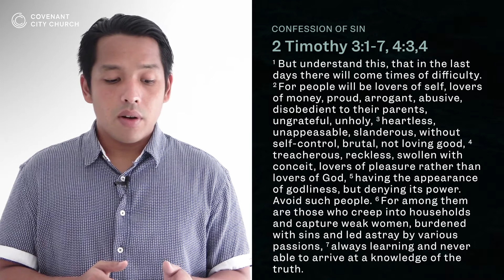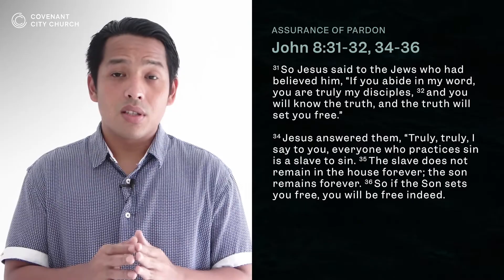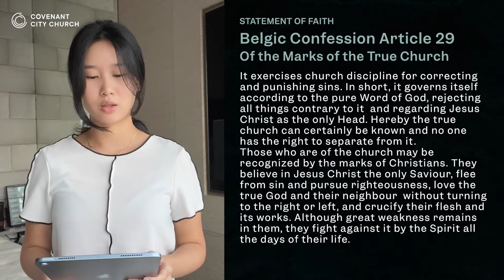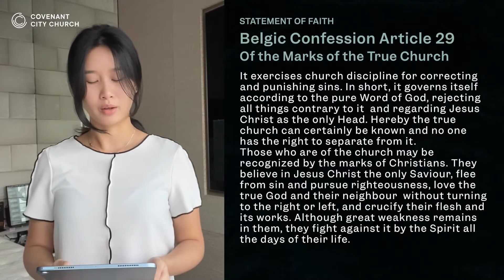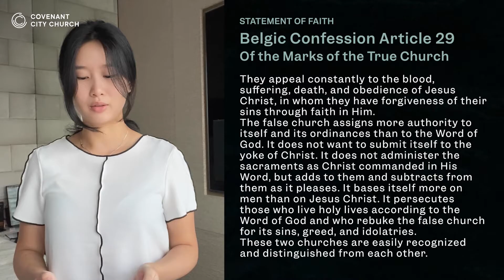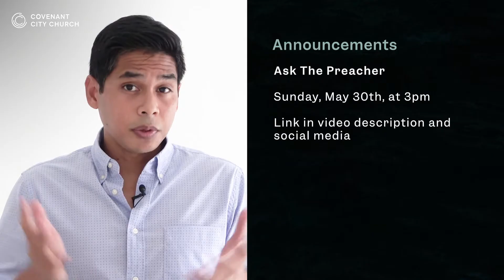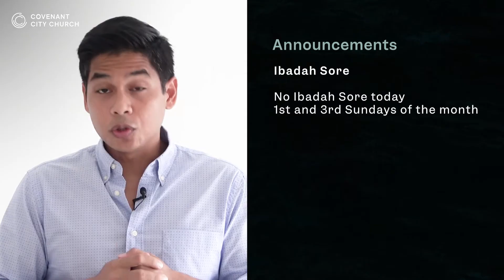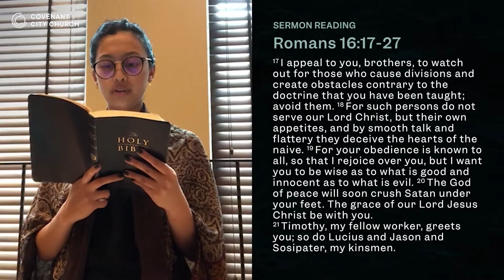CCC Online Service - May 30, 2021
Video Outline
00:00​ Welcome
02:03 Call to Worship: Ephesians 3:14-21
03:12 Song 1: In Christ Alone
07:55 Confession of Sin: 2 Timothy 3:1-7, 4:3,4
14:18 Silent Prayers of Confession
15:57 Assurance of Pardon: John 8:31-32, 34-36
18:24 Song 2: My Worth is not in What I Own
22:29 Statement of Faith: Belgic Confession
Article 29: Of the Marks of the True Church
25:23 Tithes and Offering
26:32 Intercessory Prayer
29:29 Announcement
33:23​ Scripture Reading: Romans 16:17-27
34:58 Sermon
 38:10  The nuance
 47:26​  The difficulty
 53:15   The courage
01:05:29​ Song 3: When I Survey the Wondrous Cross
01:09:29 Benediction
01:11:11​ Doxology